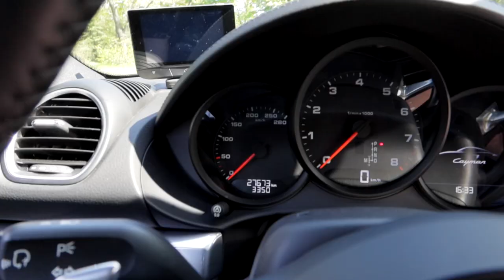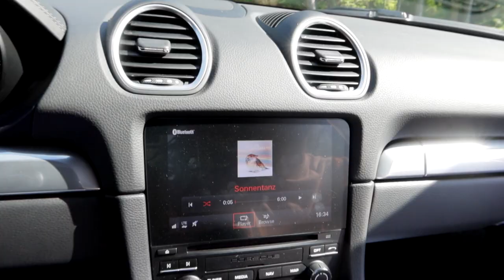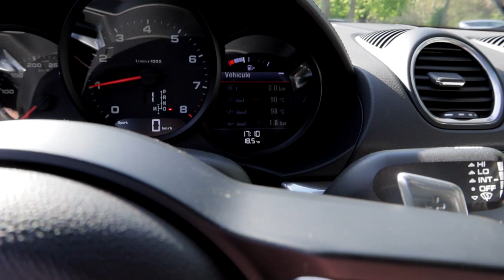Livraison de sa nouvelle PORSCHE ! (un monstre 🚀)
Présentation de la nouvelle Porsche de ALEX